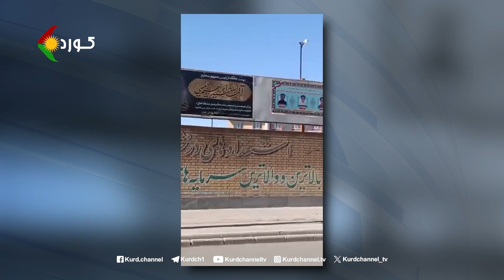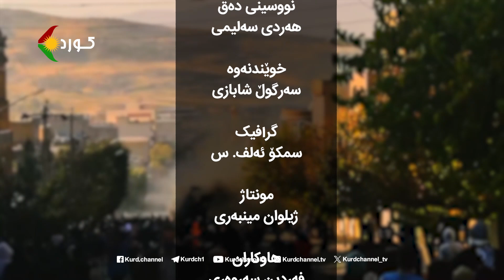ڕوانینی ڕۆژ – بابەت: ئێعدام، شایەدێکی تر لەسەر ناکارامەیی